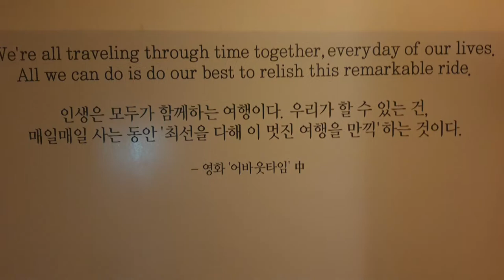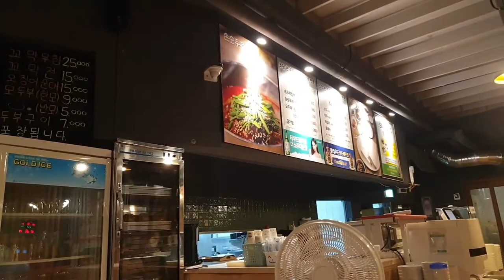강릉여행 리플레이Travel like everyday. Gangneung Travel Review